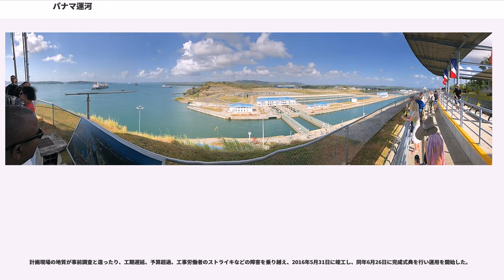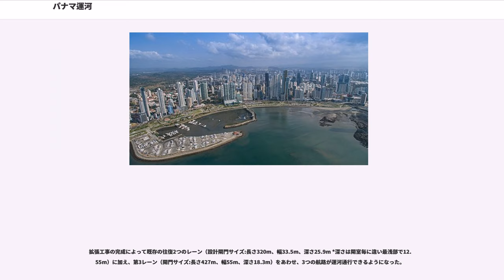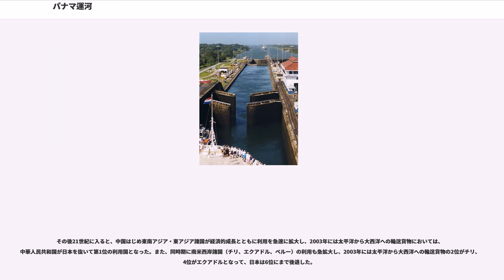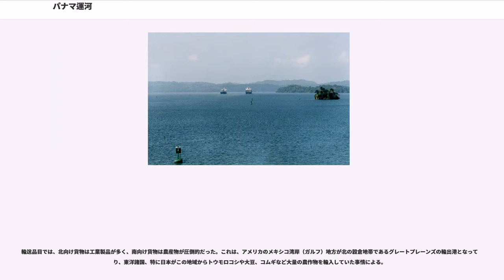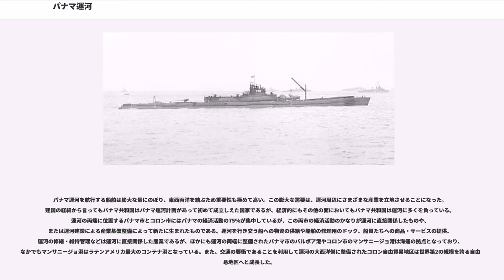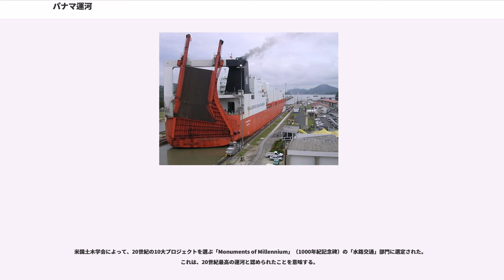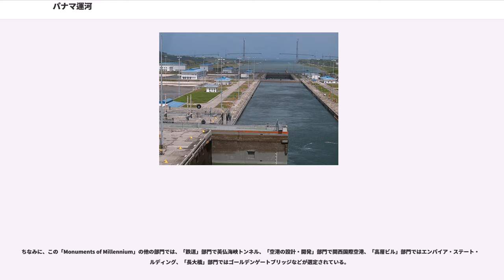パナマ運河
パナマ運河（パナマうんが、 、）は、パナマ共和国のパナマ地峡を開削して太平洋とカリブ海を結んでいる閘門式運河である。
パナマ運河の規模は全長約80キロメートル、最小幅91メートル、最大幅200メートル、深さは一番浅い場所で12.5メートルである。マゼラン海峡やドレーク海峡を回り込まずにアメリカ大陸東海岸と西海岸を海運で行き来できる。スエズ運河を拓いたフェルディナン・ド・レセップスの手で開発に着手したものの、難工事とマラリアの蔓延により放棄。その後パナマ運河地帯としてアメリカ合衆国によって建設が進められ、10年の歳月をかけて1914年に開通した。長らくアメリカによる管理が続いてきたが、1999年12月31日正午をもってパナマに完全返還された。現在はパナマ運河庁 (ACP) が管理している。国際運河であり、船籍・軍民を問わず通行が保証されている。

2002年の実績によれば、年間通航船舶数は13,185隻。通航総貨物量は1億8782万トン（いずれもパナマ運河庁調べ）。

パナマ運河の通路は以下のようになっており、上り下りにそれぞれ3段階、待ち時間を含め約24時間をかけて通過させる。

カリブ海 ⇔ ガトゥン閘門 ⇔ ガトゥン湖 ⇔ ゲイラード・カット ⇔ ペドロ・ミゲル閘門 ⇔ ミラ・フローレス湖 ⇔ ミラ・フローレス閘門 ⇔ 太平洋

カリブ海からやってきた船は、コロンでパナマ運河へと進入する。コロンはカリブ海有数の港であり、コロン自由貿易地域やラテンアメリカ最大のコンテナ港であるマンサニージョ港などが存在し、パナマ地峡鉄道の起点・コロン駅も存在する。コロンを過ぎると、すぐにガトゥン閘門にぶつかる。ここには閘室が3つあり、ここで船は海面の0mから一気に26mにまで上昇する。ガトゥン閘門の最後の閘室を抜けると、パナマ運河の最高地点である海抜26mのガトゥン湖に到達する。ガトゥン湖はカリブ海側に流れるチャグレス川をせき止めてできた人造湖で、かつての山頂や尾根が半島や島として点在している。ガトゥン湖最大の島であるバロコロラド島を過ぎ、ガトゥン湖を抜けてしばらく行ったところにガンボアの街がある。ガンボアは北東から流れてくるチャグレス川が運河へと流れ込む地点であり、チャグレス川の上流にあるマッデンダムとアラフエラ湖（旧名マッデン湖）は、ガトゥン湖とパナマ運河への水の供給と水量安定機能を担っている。ガンボアを過ぎると、船はクレブラ・カット（ゲイラード・カット）と呼ばれる切り通しへと入る。ここは両洋の分水嶺にあたり、また地質がもろいために崖崩れが起きやすく、運河建設時は最も難工事となった区間である。現在では度重なる崖崩れに対処するために側面がコンクリートで固められ、また幅も大幅に拡張されてパナマックス船ですらすれ違いが可能となっている。クレブラ・カットの終端部付近には、パンアメリカン・ハイウェイの通るセンテニアル橋が架かっている。クレブラ・カットを過ぎると、1閘室のみのペドロ・ミゲル閘門 があり、ここでやや高度を下げてミラフローレス湖へと入る。ミラフローレス湖の先には2閘室あるミラフローレス閘門が存在し、ここで船は完全に海面へと高度を下げる。ミラフローレス閘門を過ぎてすぐのところにバルボア市があるが、ここはパナマ運河の太平洋入口であり、パナマ地峡鉄道の終着駅やバルボア港がある。バルボアはパナマ市と隣接しており、ほぼパナマ市の経済圏に組み込まれている。パナマ運河出口付近には、初の運河横断橋であるアメリカ橋が架かっている。

海抜26メートルのガトゥン湖(運河の最高点)が存在するなど運河中央部の海抜が高いため、閘門（こうもん）を採用して船の水位を上下させて通過させている（“水の階段”と呼ばれる）。人造湖であるガトゥン湖と、ガトゥン閘門（3閘室）、ペデロ・ミゲル閘門（1閘室）、ミラフローレス閘門（2閘室）の3か所の2レーンの水門が存在する。最高地点の海抜が高く、多くの閘門を利用して徐々に上がっていくため、パナマ運河は「船が山を越える」と評されることもある。

パナマ運河を通過できる船の最大のサイズはパナマックスサイズと呼ばれている。閘門のサイズにより、通過する船舶のサイズは、全長：294.1メートル、全幅：32.3メートル、喫水：12メートル、最大高：57.91メートル以下に制限されていたが、2016年6月26日の拡張工事完成後は、それぞれ最大全長：366メートル、全幅：49メートル、喫水：15.2メートルまでの航行が可能となり、通...